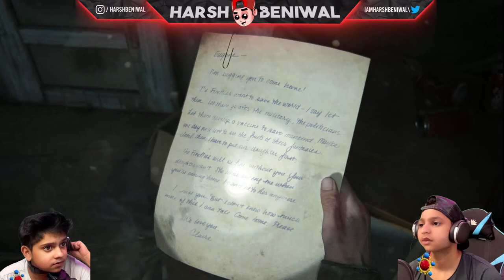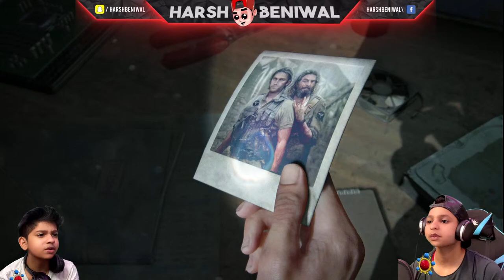Shonty Poplu Vs Zombie | 1 Million special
Zombie ti maa ti toot.